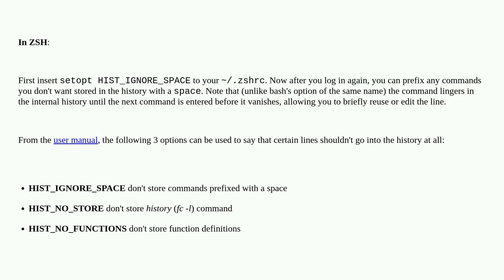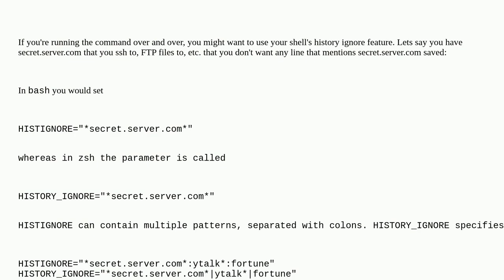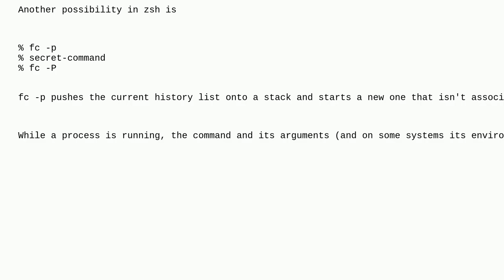Unix: Is there any way to keep a command from being added to your history?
Is there any way to keep a command from being added to your history?

A special thanks goes out to the community

  security zsh command-history bash